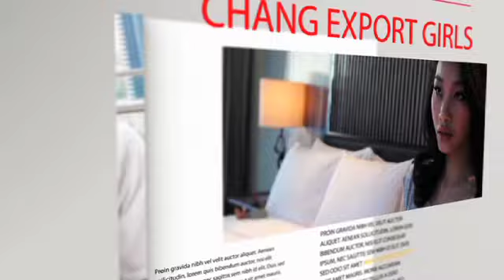Crazy Beautiful Episode 24 Break 1